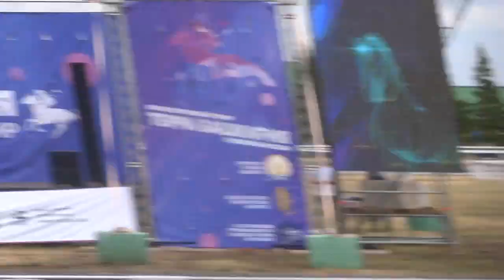КОННЫЙ СПОРТ ипподром акбузат скачки конный спорт-терра башкирия 15 июля 2023 г уфа животные лошади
ипподром акбузат много народа скачки конный спорт-терра башкирия 15 июля 2023 г уфа животные лошади